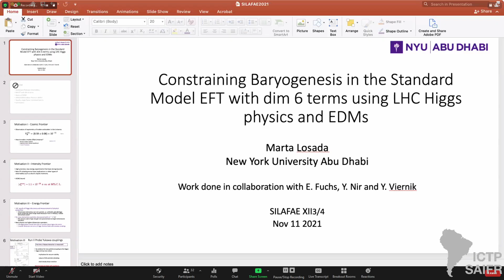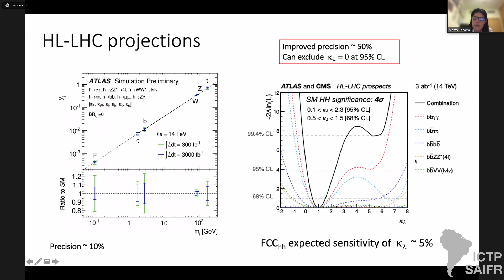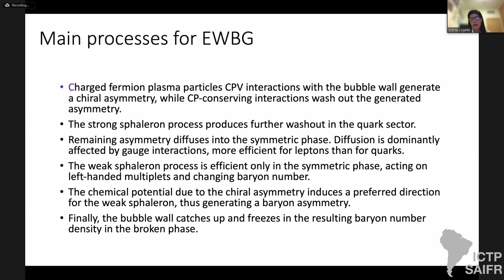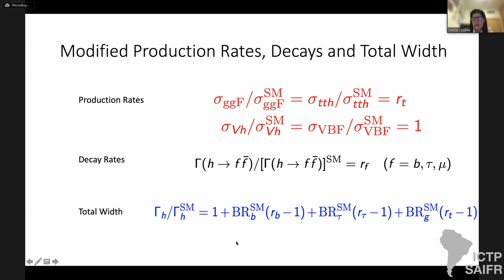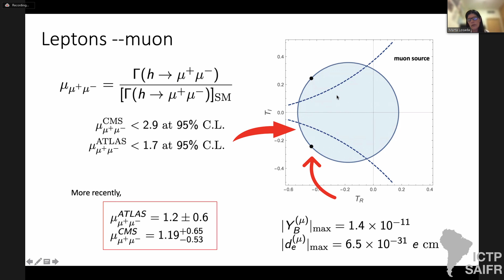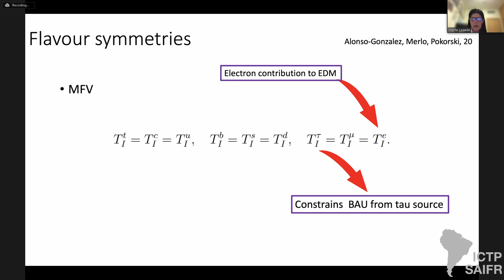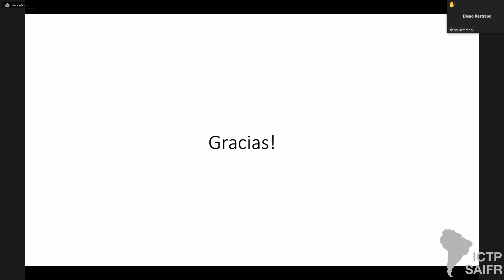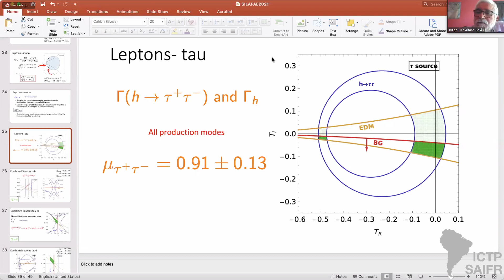SILAFAE XII¾ - Marta Losada: Constraining Baryogenesis in the Standard Model EFT with dim 6 terms...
SILAFAE XII¾

Speakers:
Marta Losada (NYU, USA & Abu Dhabi U., United Arab Emirates): Constraining Baryogenesis in the Standard Model EFT with dim 6 terms using LHC Higgs physics and EDMs